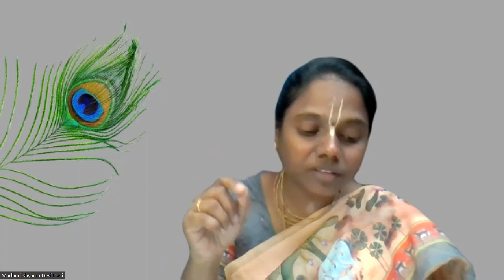Śrīla Prabhupāda-līlāmṛta | Part -8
SB